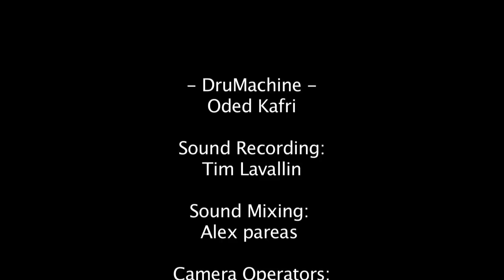The DruMachine Project - Humanoid Breaks Free